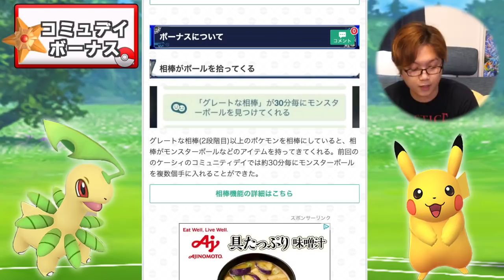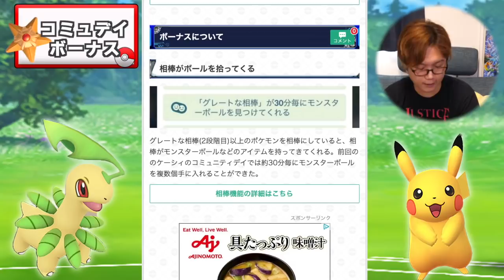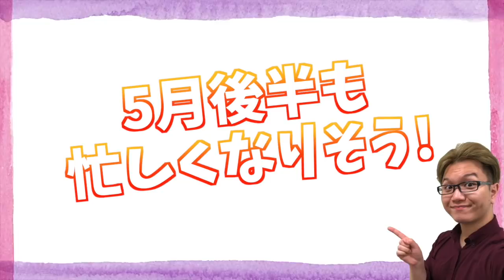またまたすごいわざマシンが購入可能に!?5月のコミュデイ&伝説発表がドドンときたぞー!!!【ポケモンGO】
赤ビリジオン実装キター!!!リモートレイドを駆使してがっつり伝説巡りしていくぞ!!!【ポケモンGO】

編集：だよ
【だよ日記】
無性にカニ玉が食べたい午後7時です。